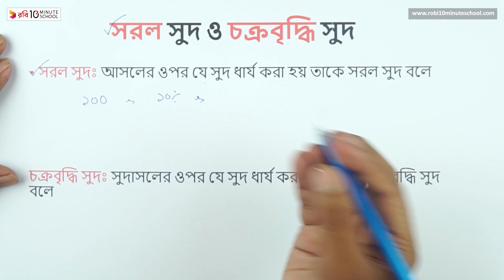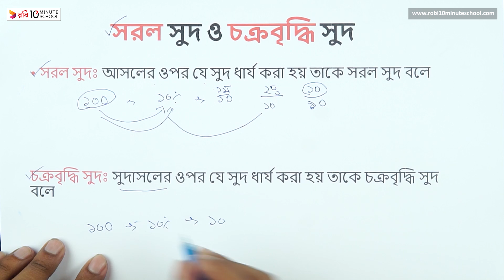০৩.১৬. অধ্যায় ৩ : অর্থের সময়মূল্য - সরল সুদ ও চক্রবৃদ্ধি সুদ [HSC]